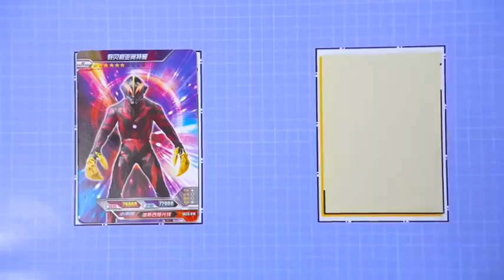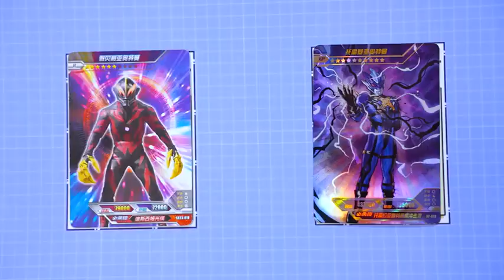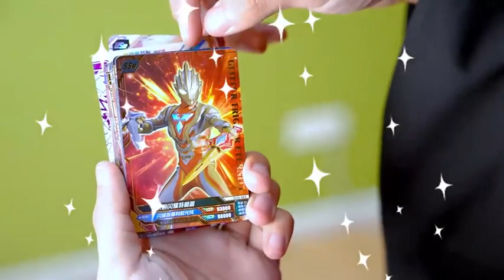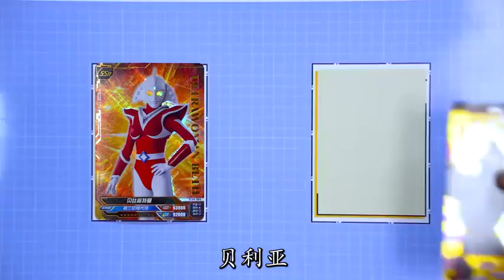奥特曼给奥特曼当肉盾？假贝利亚被泰迦暴揍，雷欧给谁当护盾？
我们会特别关注儿童的安全需求，制作内容时会避免任何可能对其产生负面影响的情节。 我们会特别关注儿童的安全需求，制作内容时会避免任何可能对其产生负面影响的情节。 大家好，我是魔仙夏小小